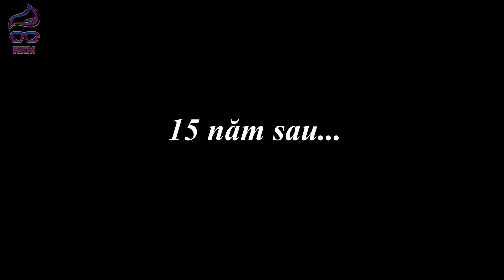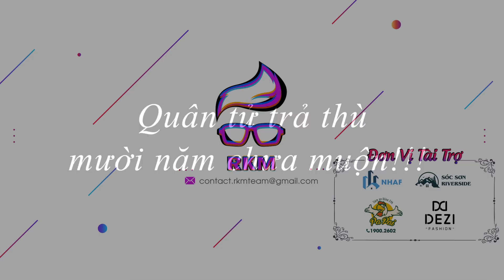Nữ Thư Ký Vênh Váo Bắt Cậu Bé Mồ Côi Ăn Kẹo Bẩn Và Cái Kết - RKM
🥰 Đừng quên theo dõi kênh RKM Team để được cập nhật những Video mới nhất nhé !
© Bản quyền thuộc về RKM Team
© Copyright by RKM Team l ☞ Do not Reup

Đồng hành cùng RKM Team:
🙏 Công ty truyền thông NhaF
🙏 Homstay Sóc Sơn Riverside